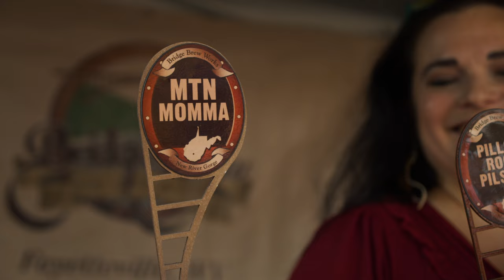WV Craft Brewery Showcase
Grab a glass and get ready to go on a brew tour featuring West Virginia’s best craft breweries. This Labor Day weekend we have gathered a fine collection of local brewers to show off their tasty beverages right here at ACE’s Lost Paddle Bar & Grill. Tickets include a commemorative glass, five tastings, and live music on the deck all day long. Cabins and camping are available for those wanting to make it a weekend trip. Don’t forget about our waterpark, whitewater rafting, zip lines and a ton of outdoor adventures offered right here in the New River Gorge.